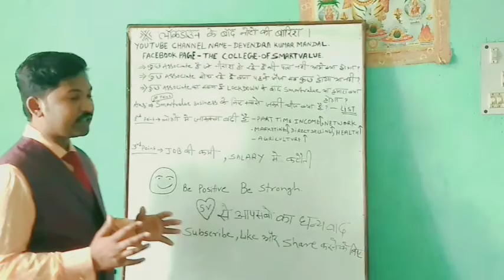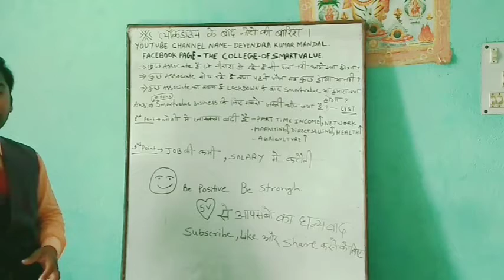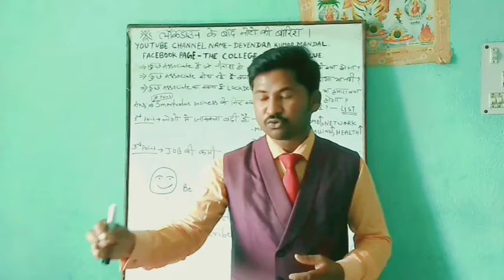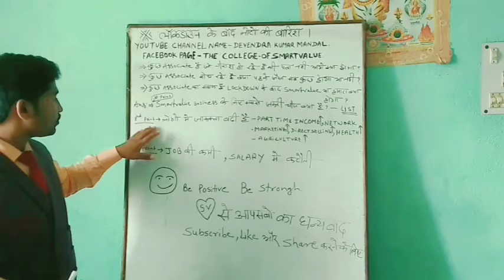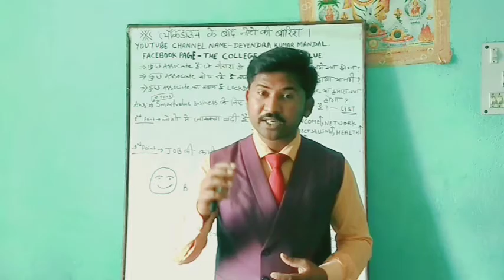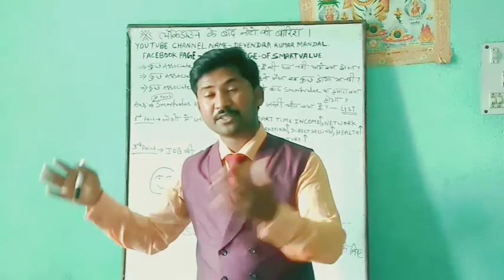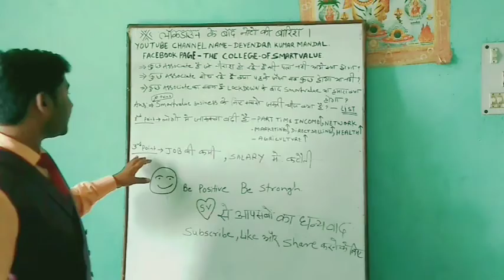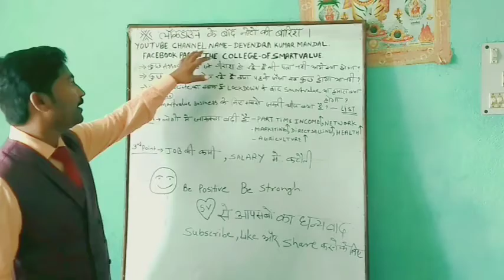How to start work after lockdown? ।। लॉकडाउन के बाद काम कैसे सुरु करे? DEVENDRA KUMAR MANDAL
इस वीडियो में बताया गया है कि कैसे  Lockdown  के बाद कैसे अपने व्यपार को बढ़ाया जाय?
साथ ही ये भी बताया जिस की कैसे अपने अंदर के नकारात्मक विचारों को सकारात्मक में बदलें।

और भी इसी तरह की वीडियो इस चैनल पर अपलोड होती रहेंगी अगर आपको और वीडियो देखना है तो चैनल को सब्सक्राइब कर लें और घंटे को भी दबा दें ताकि आप तक नोटिफिकेशन पहुच सके।

मैं देवेंद्र मण्डल
स्मार्टवेल्यु का एसोसिएट हु
मेरा इस चैनल को बनाने के पीछे सिर्फ इतना सा उद्देश्य है कि मैं अपने स्मार्टवेल्यु परिवार को किसी न किसी रूप में मदत करता रहूं
मुझे कोई लोगों ने बताया कि आपके बातों में दम है हमलोग बहुत प्रेरित होते है इसलिए आप वीडियो बनाते रहे ।
तो मैंने सोचा अगर मेरे ट्रेनिंग से किसी को भी बल मिलता है तो जरूर मैं आपसबो के लिए निरंतर मेहनत करता रहूंगा ।
अगर आपलोगों का इसी तरह प्यार मिलता  रहा तो।